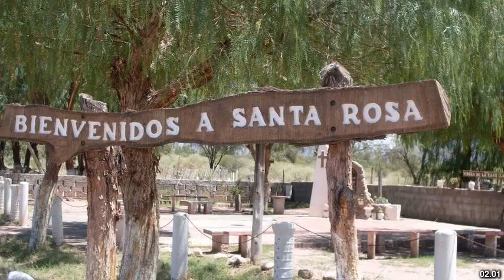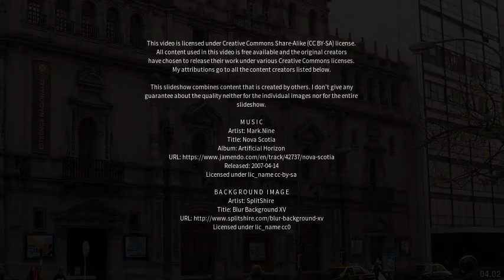Best places to visit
Best places to visit - Tinogasta (Argentina) Best places to visit - Slideshows from all over the world - City trips, nature pictures, etc.